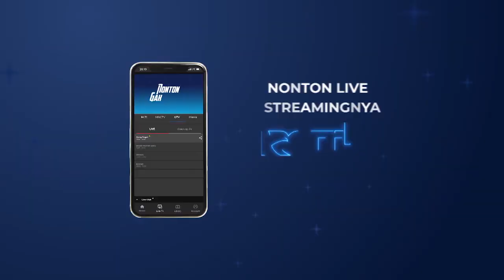Malam Penghargaan Insan Esports Pertama di Indonesia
Saksikan Malam Penghargaan Insan Esports Pertama di Indonesia, Indonesian Esports Awards 2020, Rabu, 18 November 2020 pkl. 20.00 WIB Live di GTV! Dipandu oleh @boywilliam17 dan @sere.kalina Serta juga ada Penampilan Spesial dari : @noah_site @jud1ka @jkt48 @tiaraandini @danang_official91 Dan Aksi paling berkelas dari @arielnoah @dinar_candy @attahalilintar @kikysaputrii dan @rianariani ! Masih ada kesempatan 6 hari lagi untuk voting para insan esports favorit kamu!